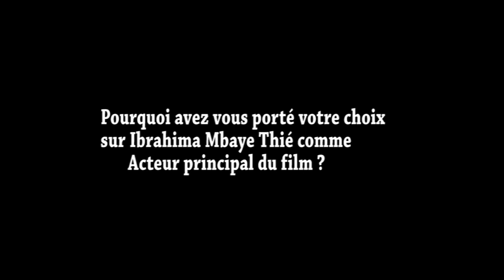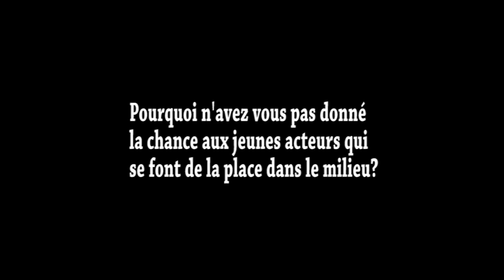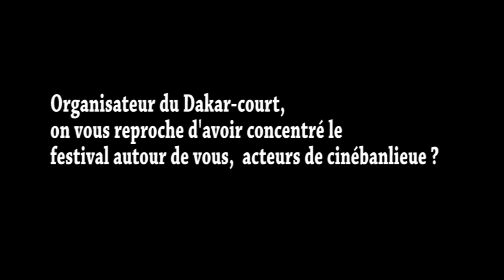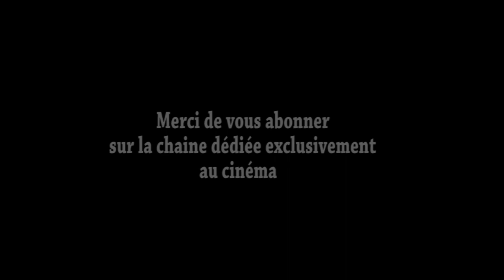KANDJI Réalisateur : "Tous les jeunes rêvent de travailler avec Ibrahima MBAYE Thié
Cinegal TV est allé à la rencontre du jeune réalisateur Momar Talla KANDJI avant son départ pour ouagadougou pour défendre les couleurs Nationales au FESPACO.